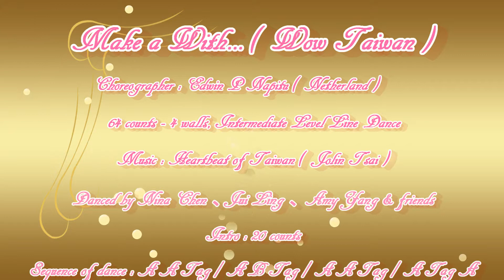Make a Wish.... (許個願吧!) - Line Dance ( by Edwin P Napitu )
Choreographer : Edwin P Napitu ( Netherland )
64 counts - 4 walls, Intermediate level line dnce
Dance by Nina Chen 、Jui Ling 、 Amy Yang & friends
Intro : 20 counts
Sequence of  dance : AATag/ ABTag/ AATag/ ATag A

！！如有侵權請告知，將立刻移除影片！！

讓我們一起來讚揚台灣的美、守護台灣的好吧！：）